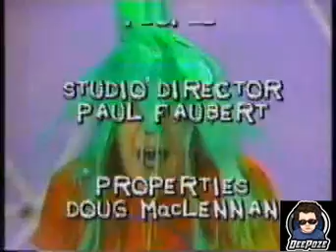Growing Up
A Canadian sketch comedy television series that first aired locally in 1979 before airing in the United States in 1981.